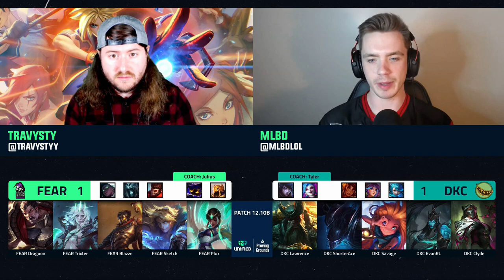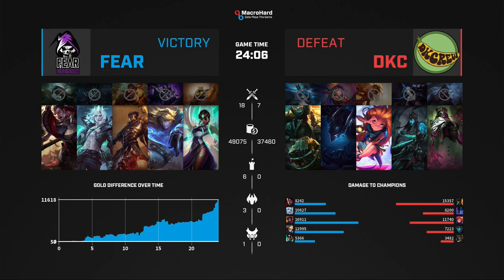Cincinnati Fear vs DK Crew | LCS Proving Grounds Circuit Qualifier #1 | GSL Day 4 | Game 3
VOD of Cincinnati Fear vs DK Crew Game 3
Group Stage
2022 Proving Grounds Circuit Qualifier #1 | Summer Split